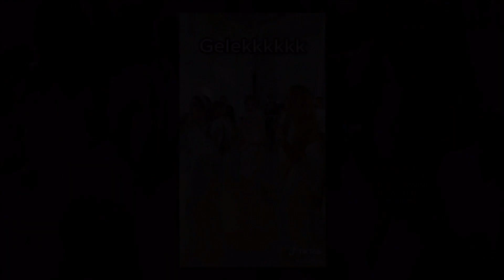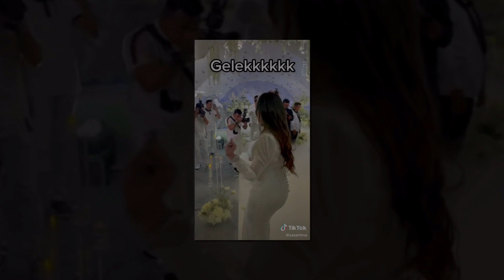“Mcm Manalah Dpt Keberkatan ” Bergelek Di Majlis Akikah, Netizen Tegur Tarian Ifa Raziah & Kak KM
Sumber : Gempak ,Tik Tok  zazarinna